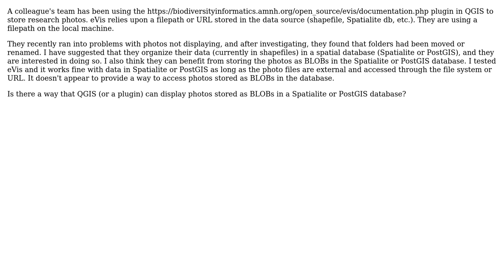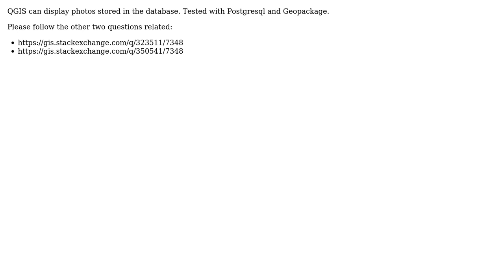GIS: Are there any QGIS tools or plugins that can display photos stored in a database?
With thanks & praise to God, and with thanks to the many people who have made this project possible! | Content (except music & images) licensed under CC BY-SA | Music | Images & others | With thanks to user PolyGeo user Lee Hachadoorian user jgrocha user Houska and the Stack Exchange Network Trademarks are property of their respective owners. You are responsible for your own actions.